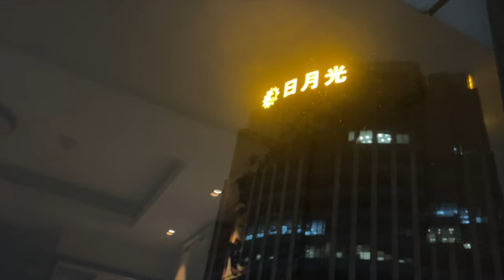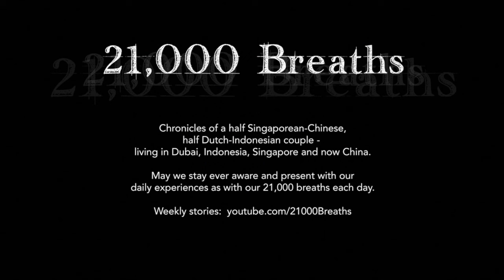Cheese Fondue, Sunny Days & 10km in 43min | 2024 Mar Wk 1 | Vlog #500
In this entry: The Shanghai sun is finally here, so we're enjoying it to the fullest!

Chronicles of a half-Singaporean-Chinese, half-Dutch-Indonesian couple living in Dubai, Indonesia, Singapore, and now China.

May we all stay conscious and grateful for our daily experiences as with our 21,000 breaths each day!